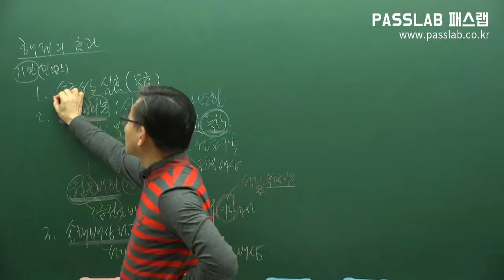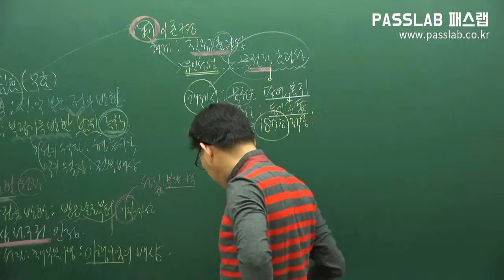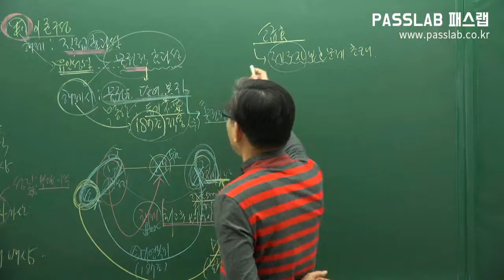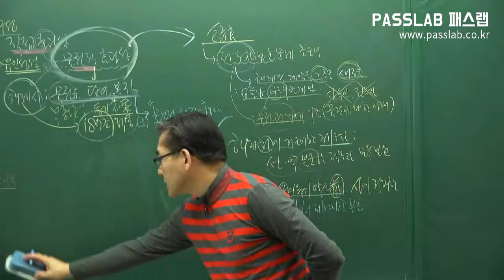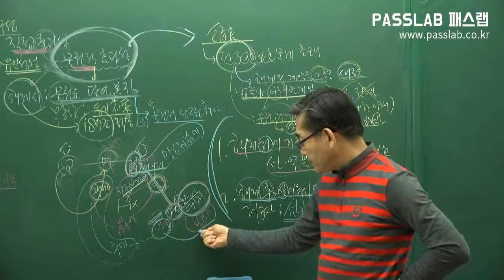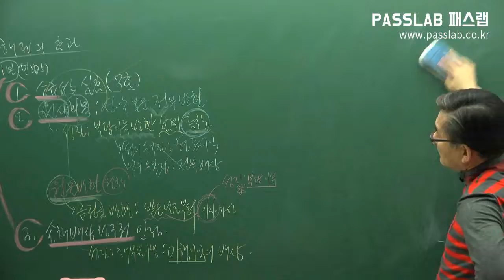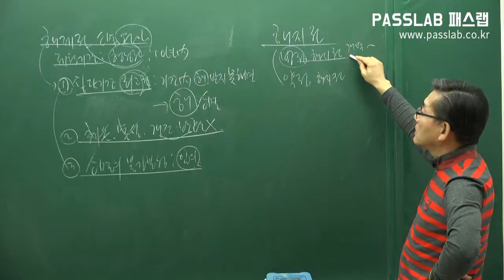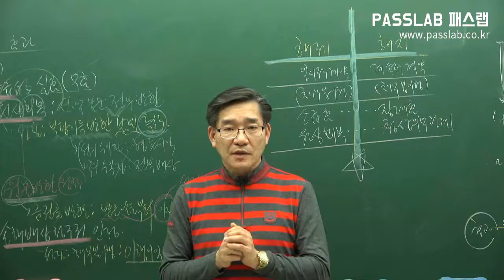[무료공인중개사강의] [민법: 제45강 계약해제의 효과 p350] [기본이론]